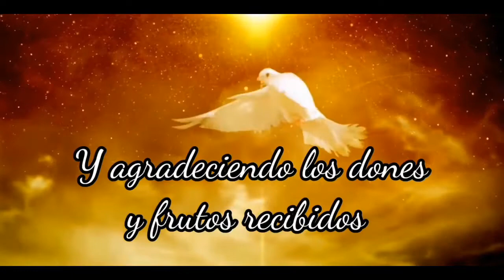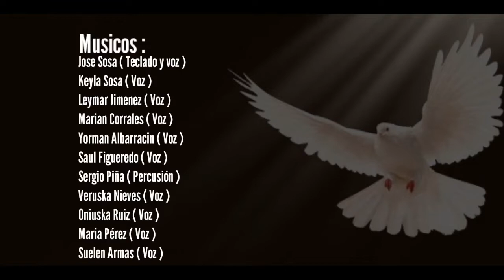Pentecostés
Recordemos esté trabajo realizado por los Jóvenes de nuestra parroquia en el año 2020 con motivo al día de Pentecostés